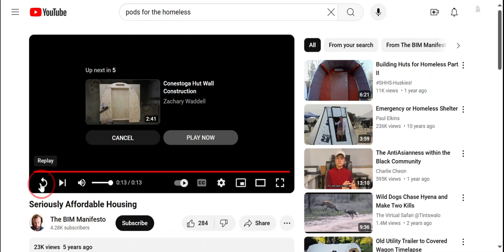Seriously Affordable Housing Conestoga Huts alternativehome tinyhomebuilder !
Conestoga Huts, one of the most inexpensive of all affordable housing options, are mostly constructed for people experiencing homelessness.

Originally uploaded to The BIM Manifesto channel!